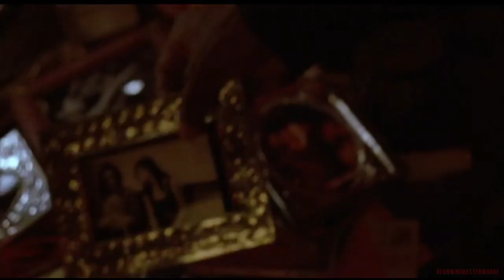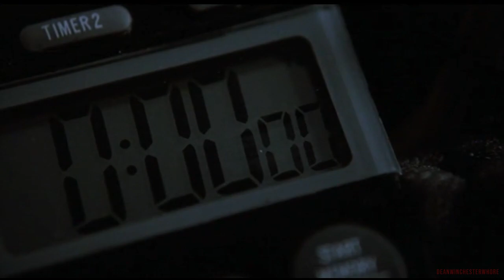The Crow [Say Amen]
MOVIE: The Crow
EDIT BY: DeanWinchesterWhore (2023)
** In Loving Memory of Brandon Lee **